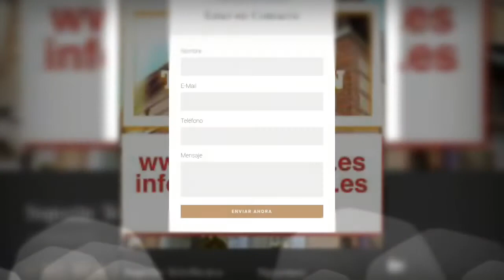La Nueva Mansión de Navalcarnero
Visión de las habitaciones 2020